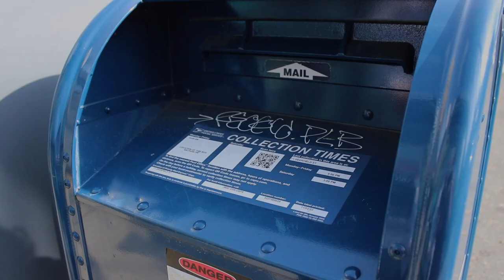Out-of-state student voter perspectives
Boston University students come from all across the country, which means that many had to cast mail-in ballots.

BU News Service reporters Yoko Zhu and Valkyrie Gibson got to chat with out-of-state student voters about their experiences and viewpoints.